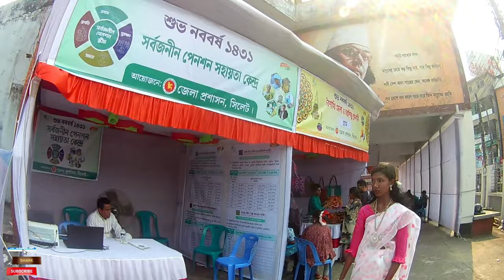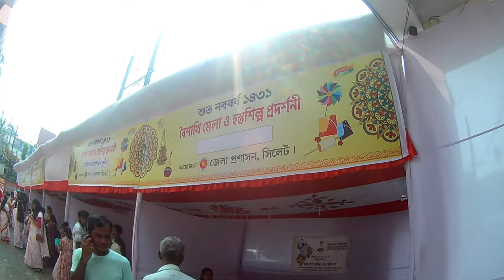Pohela Boishakh 1431 I Vlog 08 l Speed Motion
hello everyone welcome again to my new video . as always ami bhalo achi apnara kemon achen . asa kori apnara bhalo achen . to cole elam aro notun ekti video nie apnader majhe. in this video .I will show you what i did in the pohela bhoishakh and where did i visited  . i  hope you guys will enjoy this video .